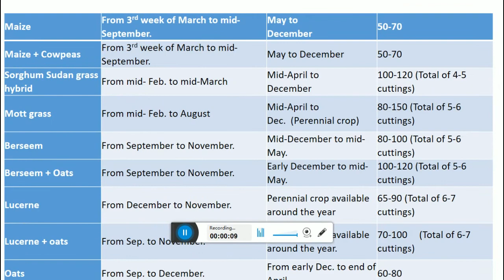2 Fodder Calendar